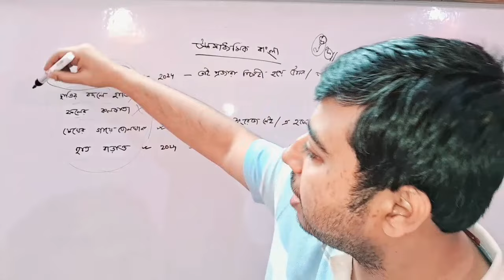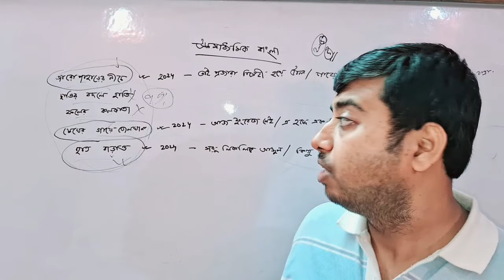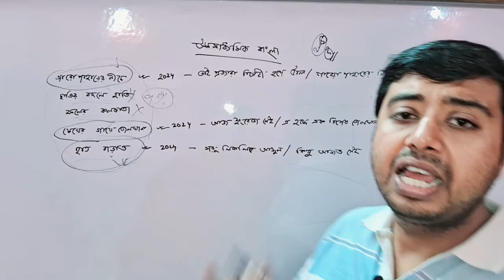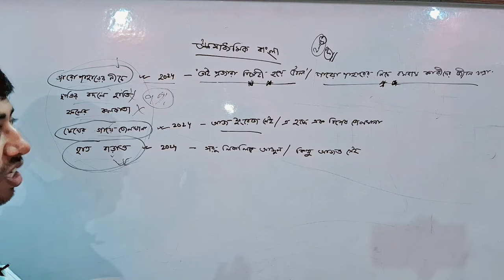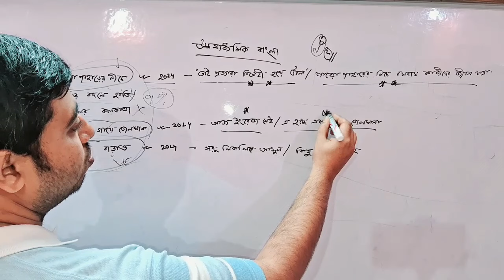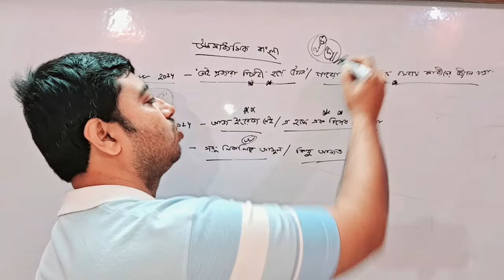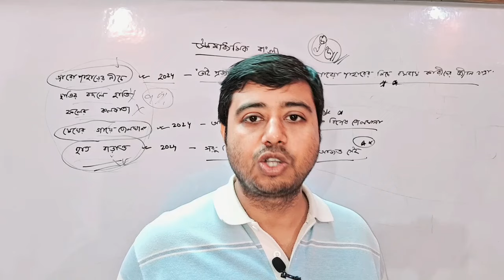hs amar bangla 2024 best question// উচ্চ মাধ্যমিক আমার বাংলা প্রশ্নগুলো পড়ে যাও